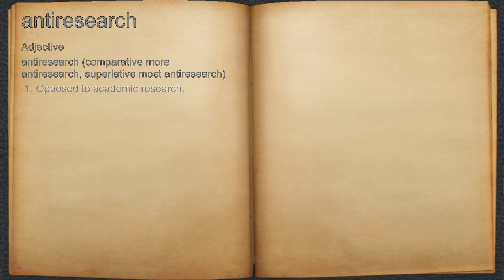What does antiresearch mean?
A spoken definition of antiresearch.

Intro Sound:
Typewriter - Tamskp